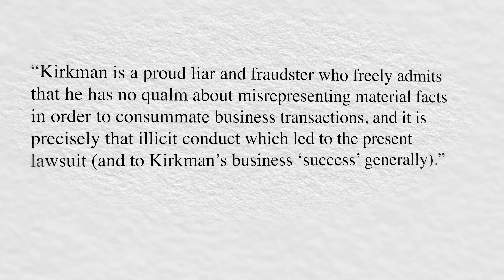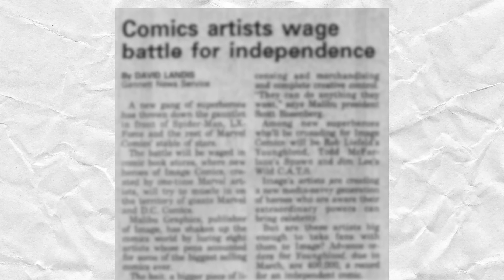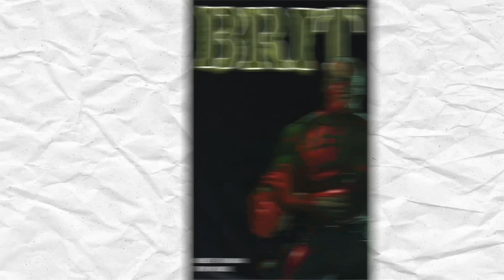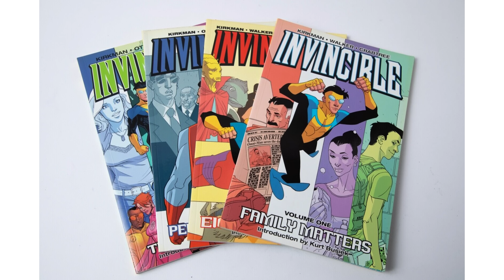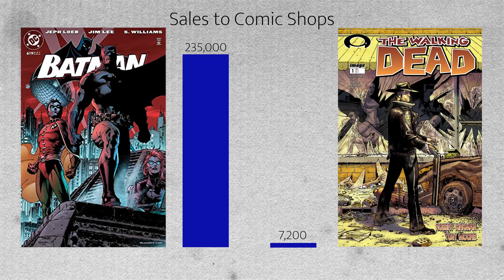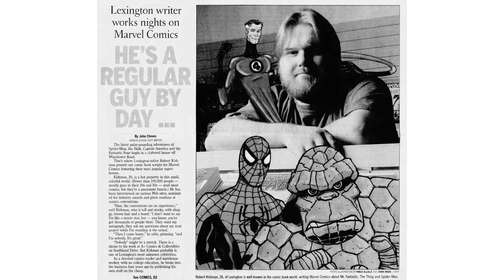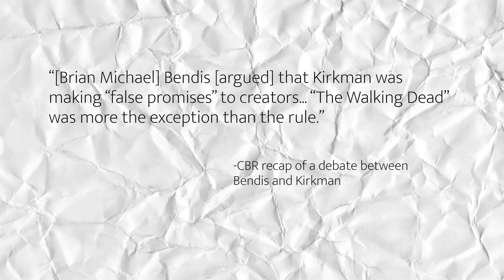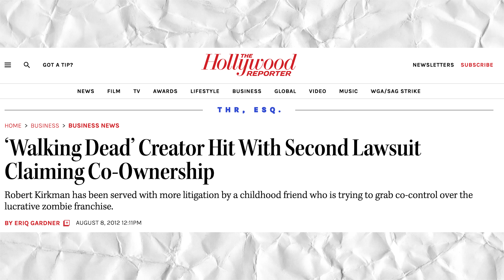How did a broke comic shop clerk build a billion dollar empire?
Robert Kirkman was dead broke. Then he changed the entire entertainment industry.

*Links and Reading Guide*

The cheapest way to read Invincible and the Walking Dead is usually the compendiums. They are all linked here:

Invincible 1
Invincible 2
Invincible 3

Walking Dead 1
Walking Dead 2
Walking Dead 3
Walking Dead 4

If you prefer trades and hardcovers, here are the links for those as well.

Invincible TPB 1
Walking Dead TPB 1

Invincible HC 1
Walking Dead HC 1

If I did my job, you now also want to read Savage Dragon. They have been collected cheaply in Black and White

Savage Dragon 1
Savage Dragon 2
Savage Dragon 3
(10 volumes in print so far, thru issue 250)

Also, Spawn

Other Image books (probably should be its own video):

Deadly Class
East of West

(the original manifesto video is gone, but the audio survives here)

Photos/Image Credits

Photos of Robert Kirkman, Todd McFarlane, and Gale Anne Hurd including thumbnail photo, are copyright Gage Skidmore

Photos of Robert Kirkman, Jim Valentino, Brian K Vaughn, & Ryan Ottley are copyright Luigi Novi